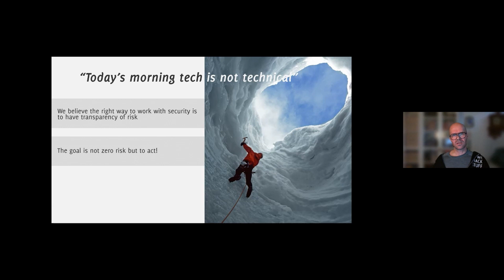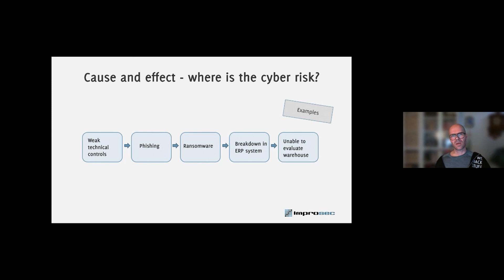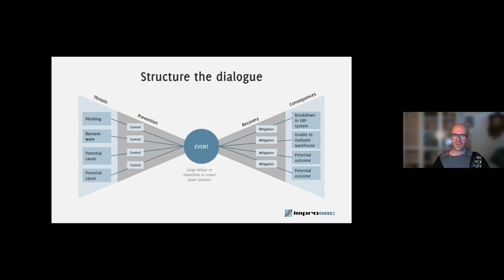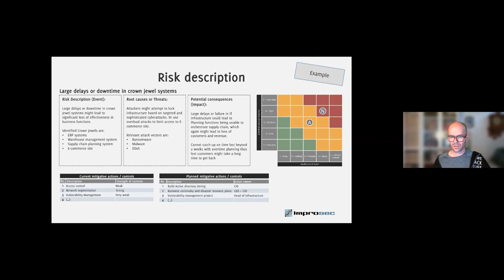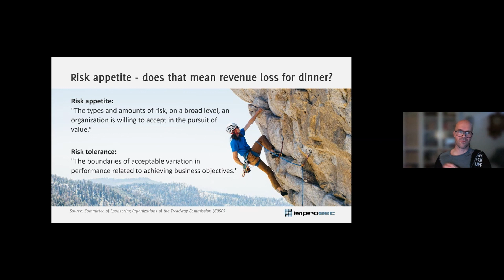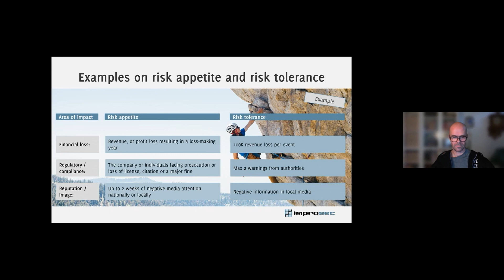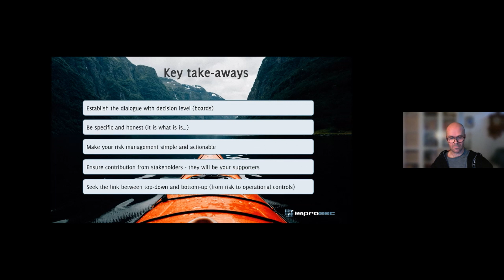Cyber Risk Management -MorningTech Episode 3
Get insights into risk management and how it can be used as a tool to bridge cyber security to the management level.
In this MorningTech webinar, you learn about risk management and how to best communicate cyber security and complex security issues to top-level decision-makers. Listen in to learn what cyber risk management is, and how you can apply security risk in an enterprise risk setting.
Using his extensive experience in building risk management functions, and advising IT leaders and top management in cyber risk management, Per Silberg Hansen, Director of Strategic Cyber Risk Advisory, will advise how you can overcome the struggle of presenting complex security issues and risks to top management.